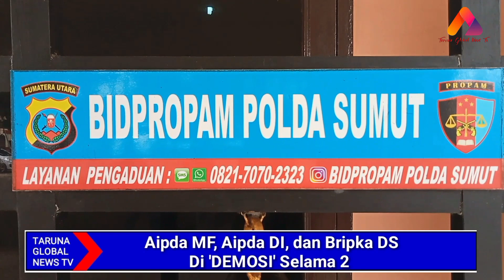KASUS PEMERASAN, 3 OKNUM POLISI POLRES BATU BARA DI DEMOSI DAN 4 OKNUM AKAN DIPERIKSA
Sidang Kode Etik Polri Polda Sumut dan BAP Kasus Pemerasan Yang Diduga Dilakukan Oknum Personil Polres Batu Bara, 3 Oknum Di Demosi 4 Oknum Akan Diperiksa

Liputan : Nasrin
Pengisi Suara : Pranoto